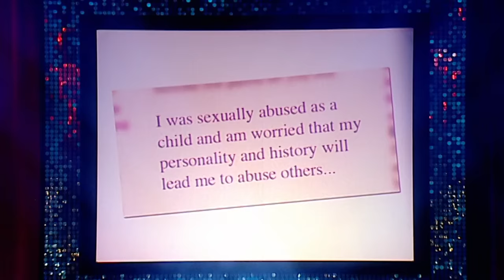10 Minutes of Jimmy Carr Roasting Religions!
Oh. My. God. Here's 10 minutes of Jimmy Carr taking you to Church.